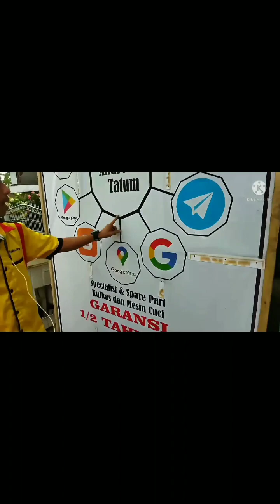AWAMPUN AUTO BISA...❗❗MESIN CUCI GA BISA START